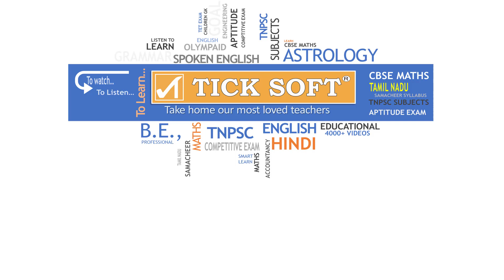Decimal Fraction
Aptitude Test – Tamil
1. Aptitude tests are designed to understand and acknowledge the abilities of a learner.
2. Aptitude tests are designed to determine an individual's skill or ability to succeed in a particular field.
3. This Aptitude video will help you improve your skills.
4. for windows and android version